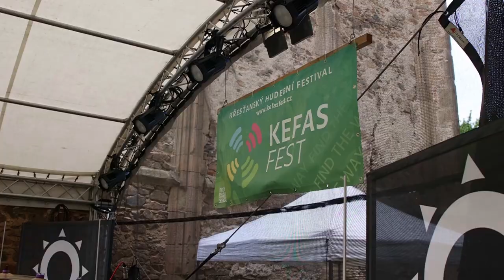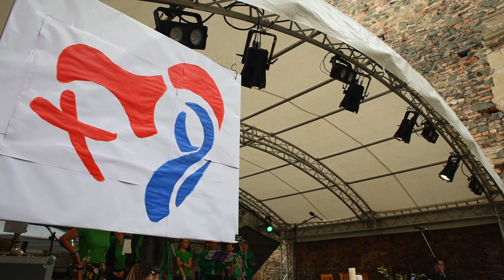Kefas Fest - Dolní Kounice